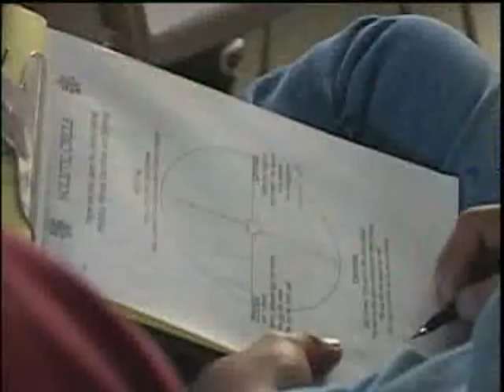Workshop Held For Native American, Minority Actors